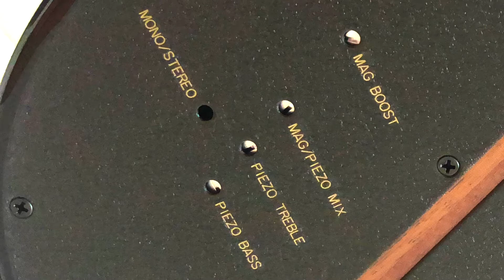unboxing - Music Man Majesty xx 20th Anniversary Guitar Petrucci signature